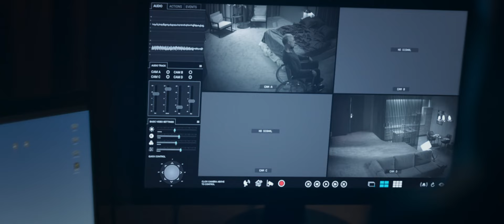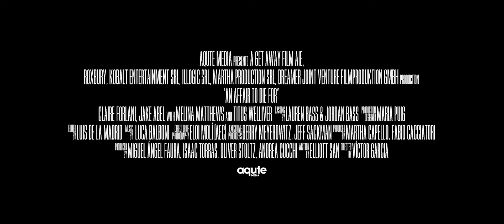Official An Affair To Die For Movie Trailer Hd 18+!!TOP Sex Movie/Video On NetFlix Right Now!!!